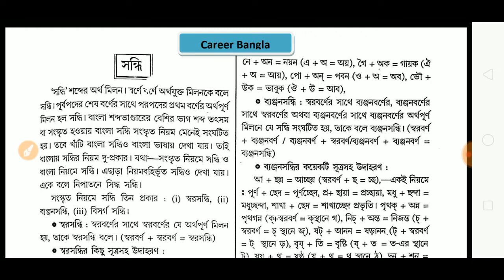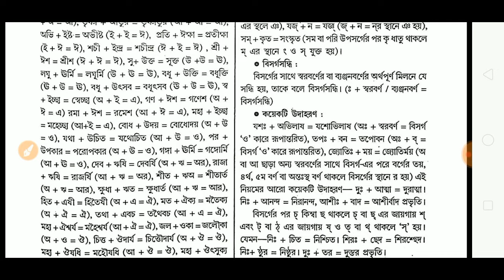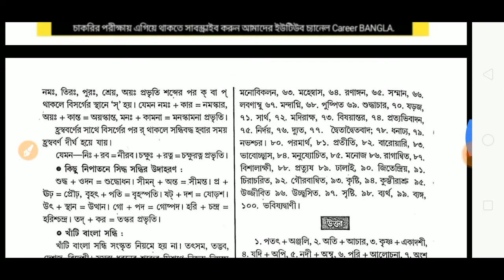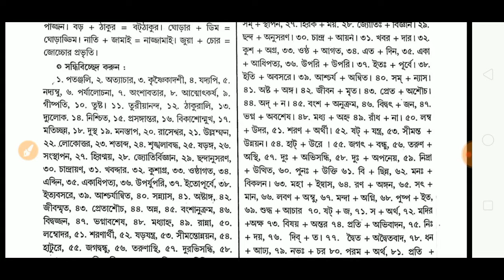আবগারি পুলিশ || বাংলা ব্যাকরণ || Bengali Grammar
সন্ধি শিখুন সহজেই || Important for upcoming exams || Abgari Police